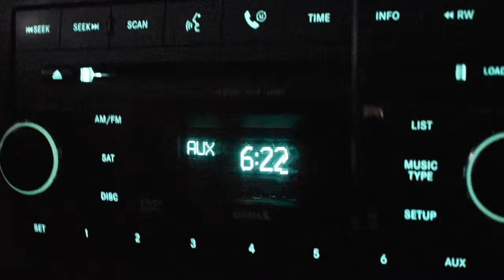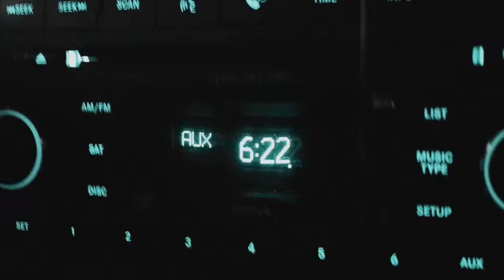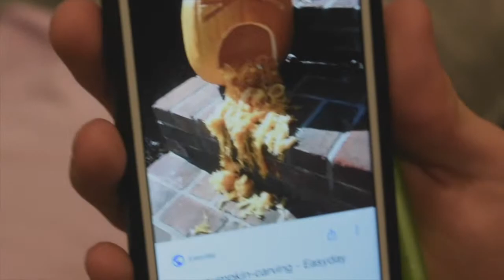PUMPKIN vs. NOAHxPEN - prod. Penny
sorry its a shorter video and a boring one but I tried to make it as entertaining as possible